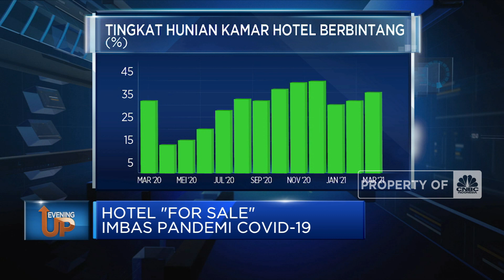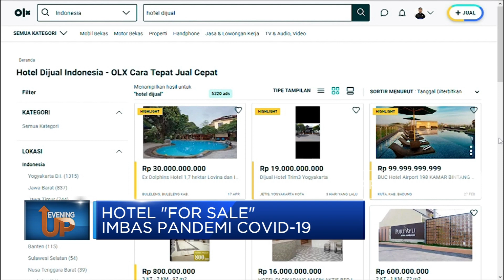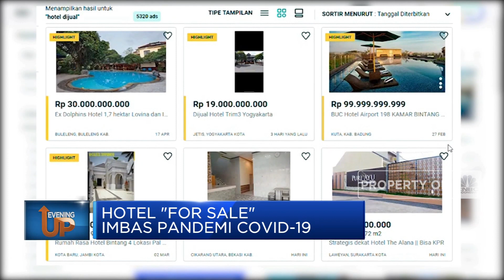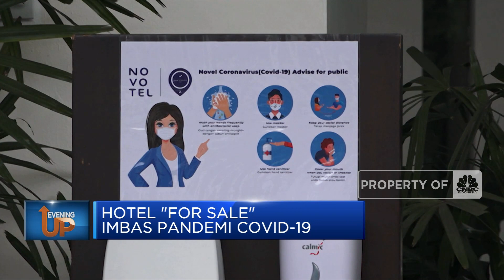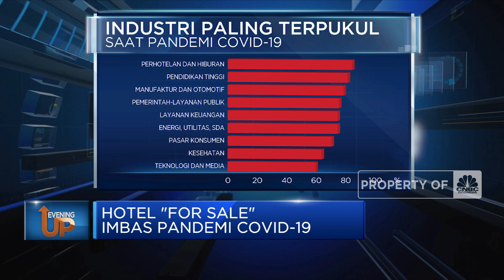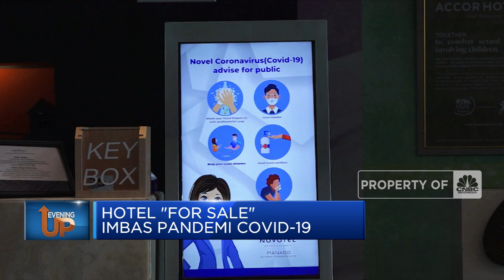Hotel "For Sale" Imbas Pandemi Covid-19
Berita Lainnya: Warning! Utang Negara Berkembang Bengkak, Ini Ramalan Moody's

Fenomena hotel dijual di marketplace sudah ada sebelumnya, hanya saja kini menjadi lebih banyak karena tekanan masa pandemi yang membuat industri perhotelan kesulitan keuangan. Bahkan hotel di pasaran jual dengan harga miring.
Simak informasi selengkapnya dalam program Evening Up di CNBC Indonesia, Senin (24/05/2021)